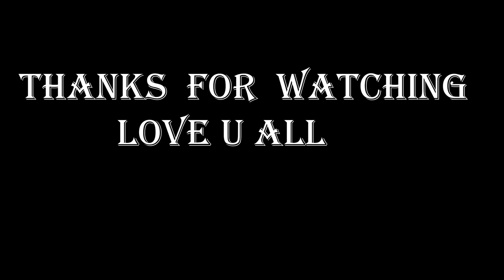RAISTAR VS TAGARU 💥 || CLASH OF GODS🥵 || 100K SPECIAL✨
💻 PC SPECS 💻 👇

GPU :NVDIA GeForce GTX 1660 super  6 GB GDDR5
PROCESSOR : Ryzen 5 ( 3600 x ) @3.50GHz(4CPUs),~2.9GHz
RAM : 16 GB
INTERNET SPEED : 100 Mbps (VIANET )